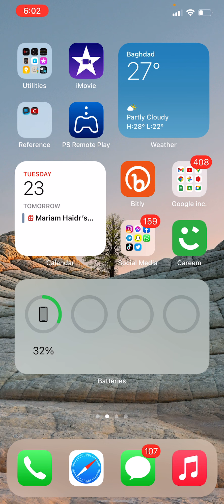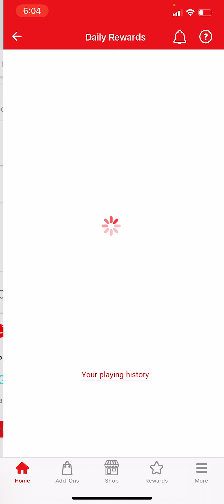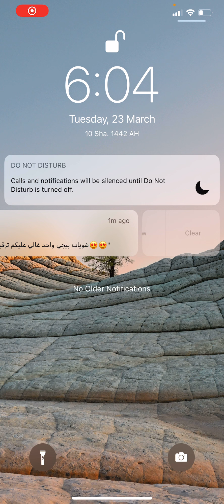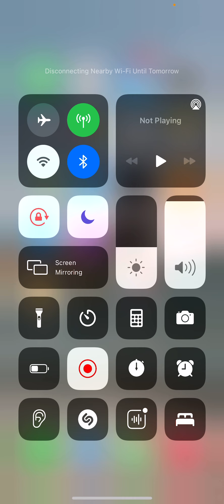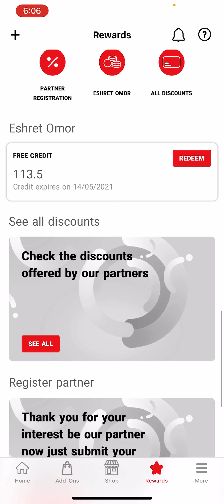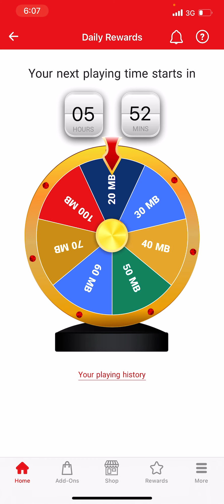شلون احصل انترنيت 4G بلاش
I hope you guys liked the video and tell me what should my next video should be about!!

~Muhamad